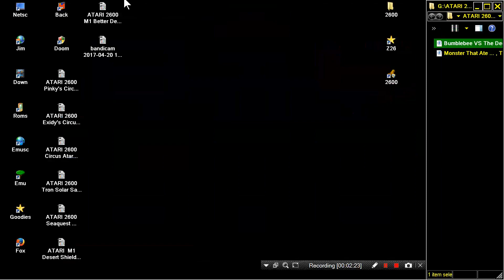ATARI 2600 Bumblebee VS The Decepticons PACMAN PAC MAN STYLE Cat Trax Hack 2012 Rabbit 2600 HOMEBREW